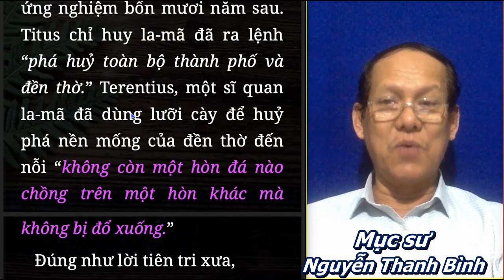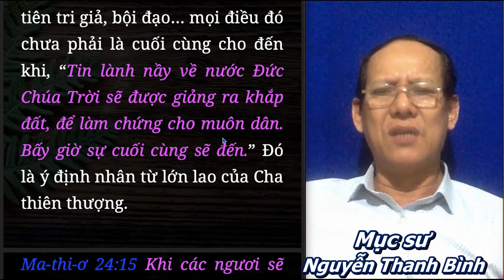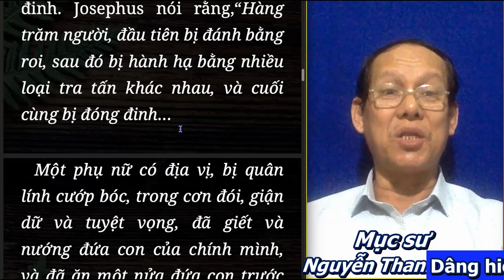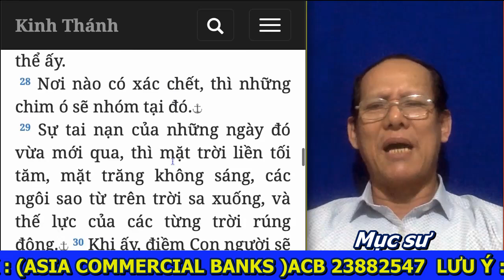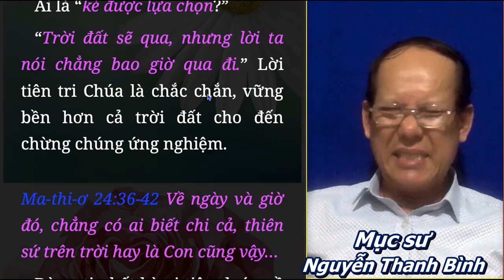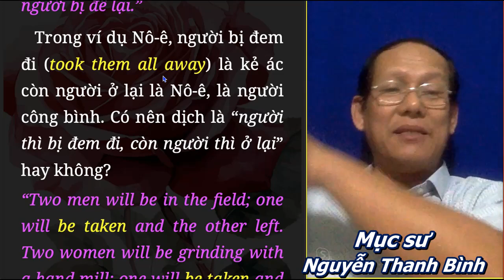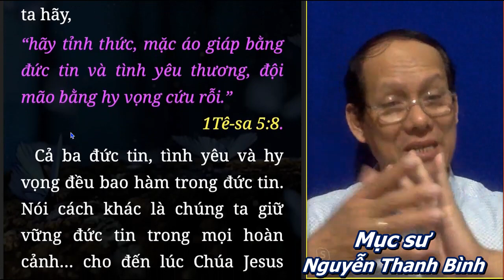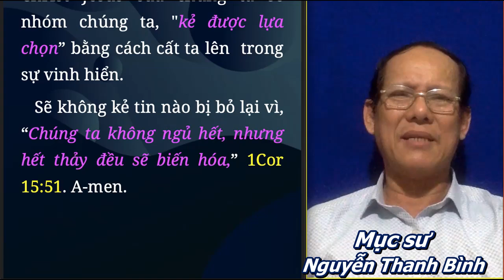NGÀY TẬN THẾ : BẠN SỢ HÃI HAY VUI MỪNG ? - Mục sư NGUYỄN THANH BÌNH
LÀ CƠ ĐỐC NHÂN BẠN CÓ SỢ HÃI NGÀY TẬN THẾ HAY KHÔNG ? HAY BẠN VUI MỪNG VÌ BIẾT RẰNG NHỮNG KẺ SỐNG BỞI ĐỨC TIN CHO ĐẾN CÙNG ĐỀU ĐƯỢC CẤT LÊN VỚI CHÚA.
 HÃY LẮNG NGHE HẾT BÀI CHIA SẺ NÀY THÌ BẠN SẼ HIỂU THÊM VỀ LẺ THẬT TUYỆT VỜI